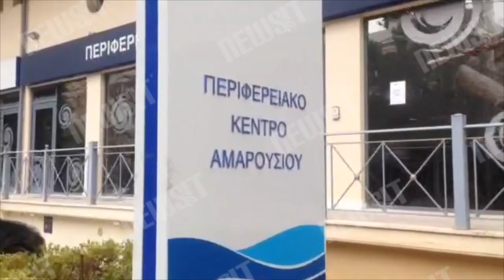newsIT.gr Απίστευτη ληστεία στην ΕΥΔΑΠ στο Μαρούσι